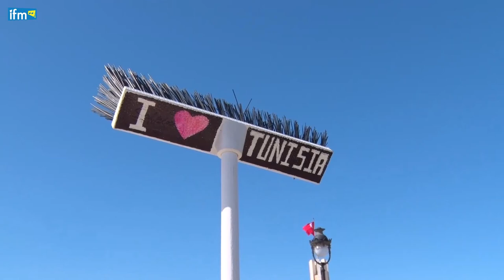تظاهرة بساحة الحكومة بالقصبة تحت شعار "مكنسة لكل مواطن ضد الفساد "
أكد رئيس الحكومة يوسف الشاهد، لدى إشرافه الأحد 29 أكتوبر على تظاهرة بc بالقصبة تحت شعار "مكنسة لكل مواطن ضد الفساد "، أن الحرب على الفساد "مستمرة وطويلة المدى ولن تستثني أحدا مهما كان"، داعيا المواطنين والمجتمع المدني والهيئات والمنظمات الوطنية إلى تضافر الجهود لمقاومة هذه الظاهرة، بهدف إعادة الأمل إلى المواطن واسترجاع ثقته في مؤسسات الدولة.